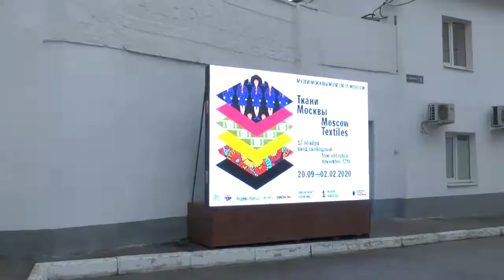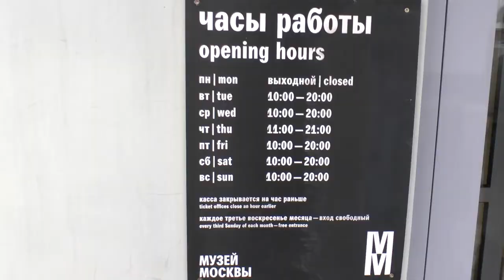Выставка "Ткани Москвы"